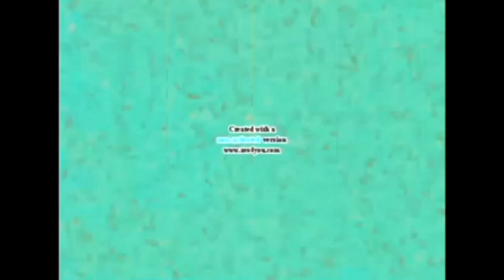K.../The Loud House | Season 5 Premiere | Schooled! | This September | Promo #2